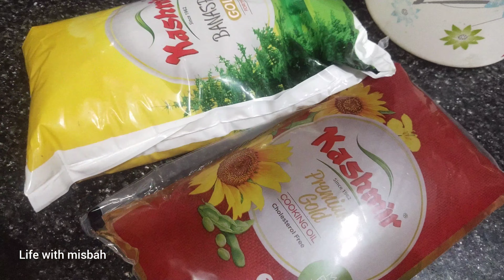ajj bne mix sabazi||Bhar kheer khany gay||viral vlog||daily routine vlog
ajj bne mix sabazi||Bhar kheer khany gay||viral vlog||daily routine vlog||‎@Arshad vlogs

👉 ajj bne mix sabazi r Bhar gomny gay mazay k kheer khaye

🌷🌷 instagramlink..
🌷🌷facebooklink...

🌷🌷 keepsupporting 🌷🌷